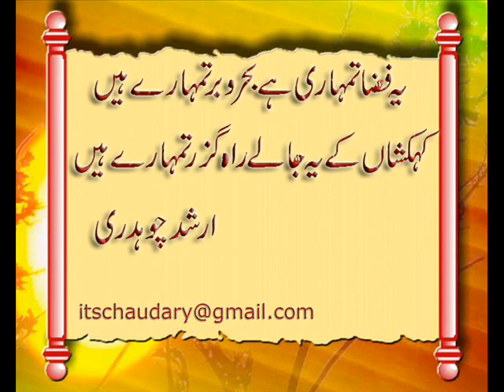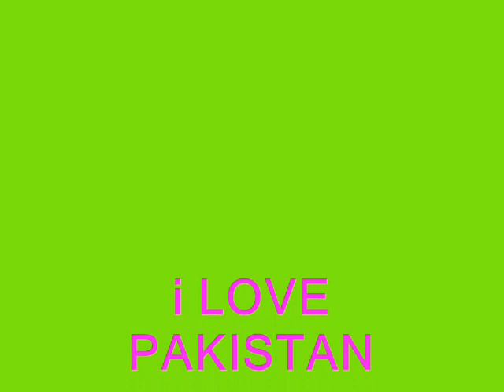MUST.wmv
ARSHED &ASAD & ALI PRESENTS